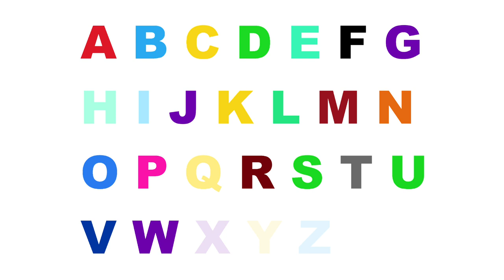The Alphabet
Cool

Links